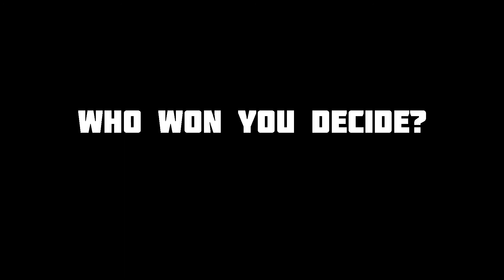Godzilla vs Kong | Try not to laugh 😂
Fight between Godzilla vs Kong. Who won you decide?

This content does not belong to me.